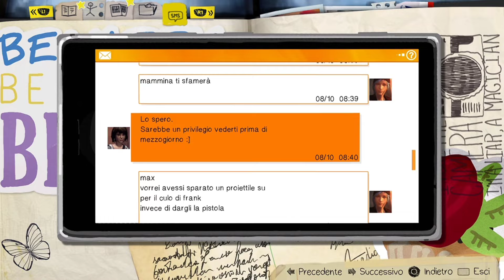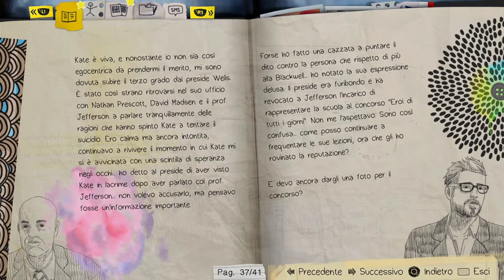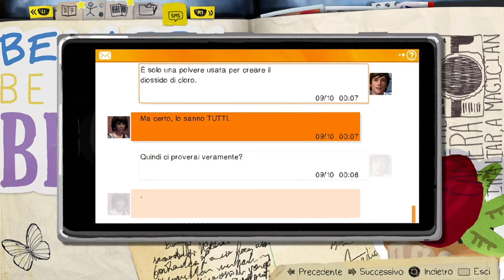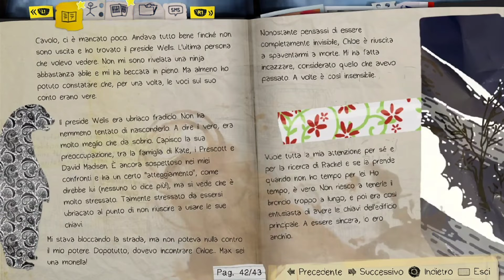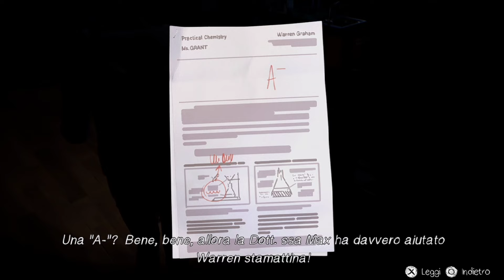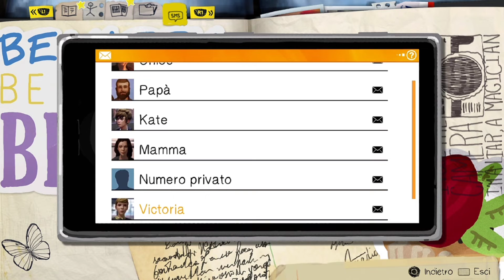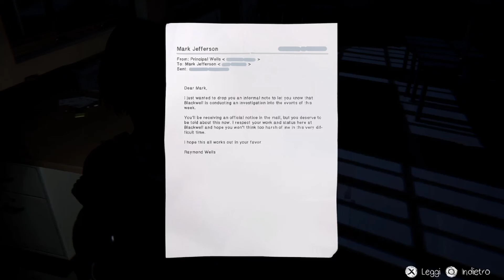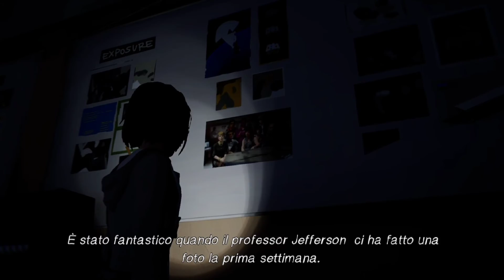LIFE IS STRANGE REMASTERED - Chaos Theory - Gameplay #19 - SUB ITA